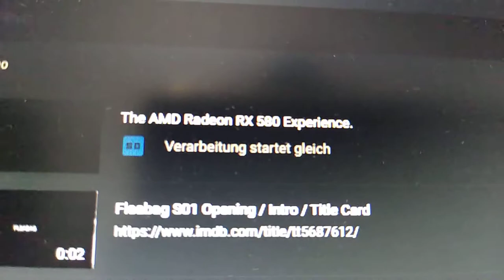"GLEICH" geht's weiter. :)